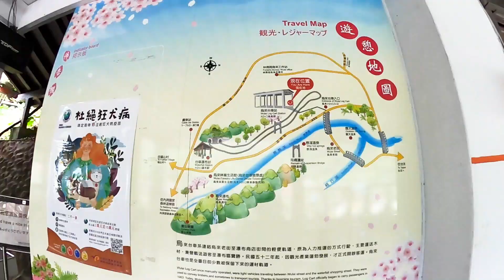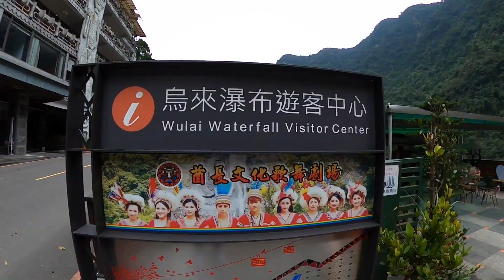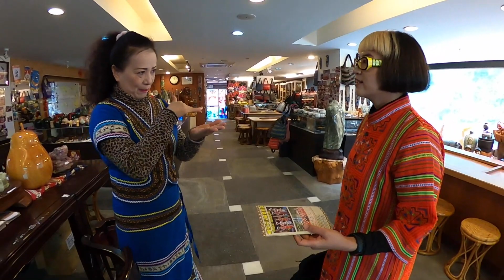เที่ยวไต้หวัน ep1 น้ำตกหวู่ไหล ตามล่าหา"ชนเผ่า"